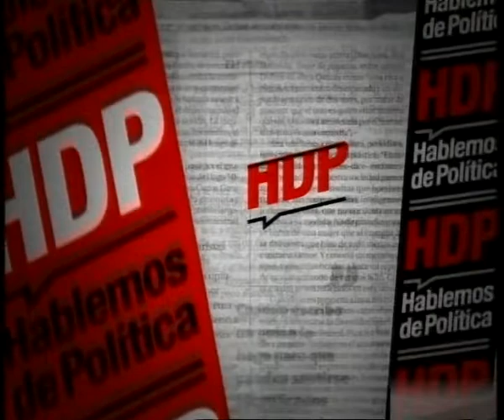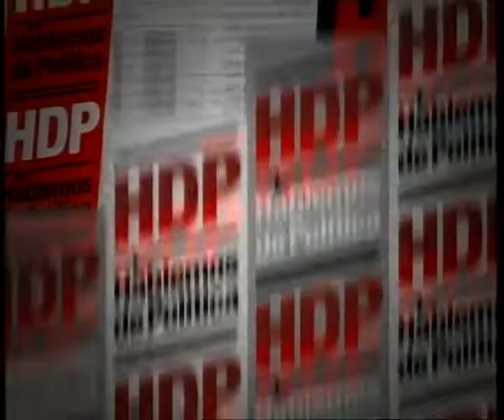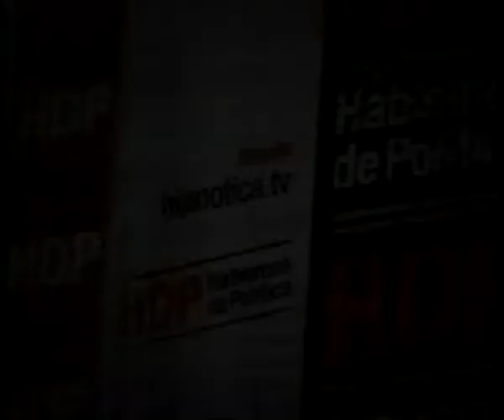Fernanda Pagura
Mira nuestro último programa junto a Fernanda Pagura, Ministerio de Educación, comentando de la polémica por la ley de ESI